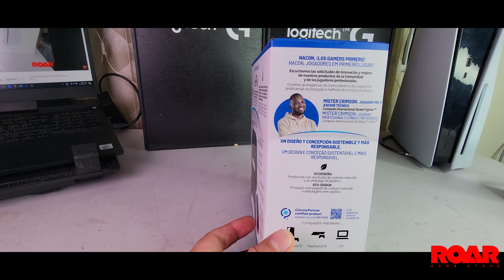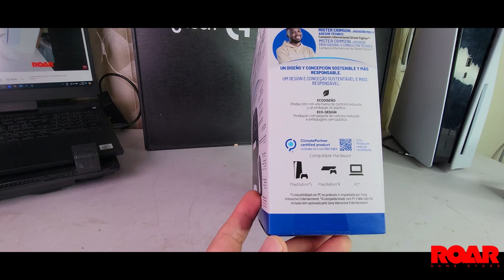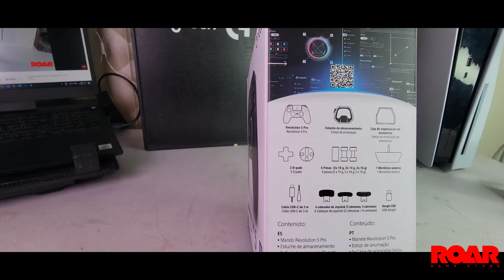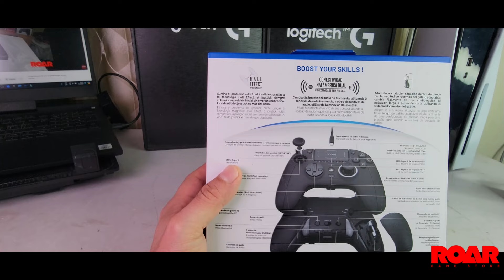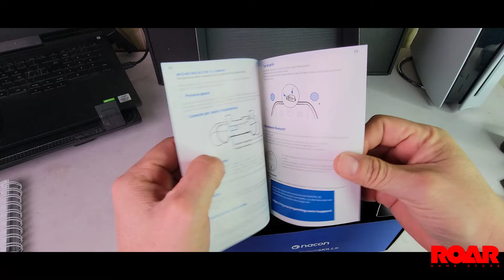Mando Nacon Revolution 5 || Control Pro para Ps5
Entra en nuestra web y mira todo los productos disponibles en nuestra tienda:
Envíos a todo el Ecuador